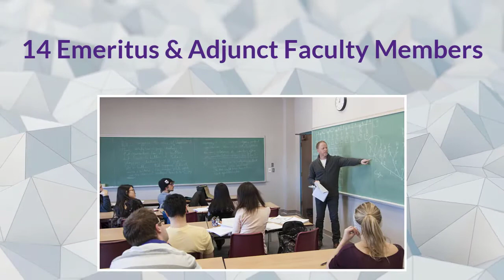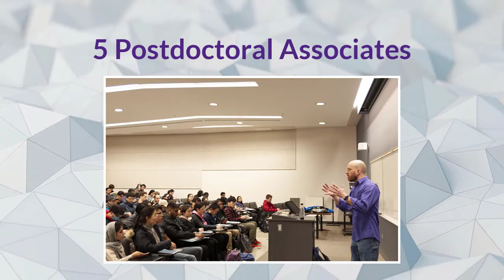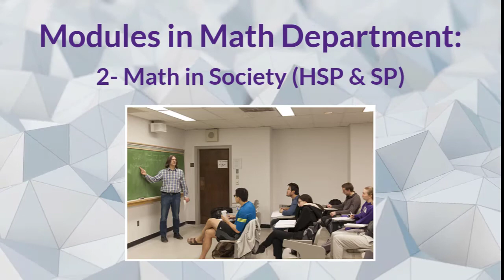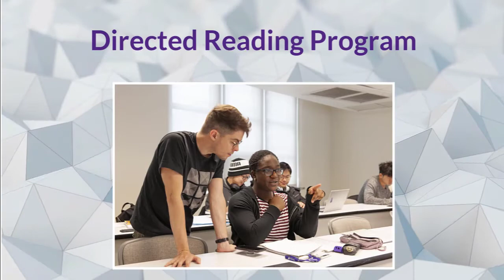Virtual Fall Preview Day 2020 - Mathematics Overview - Western University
Discover Mathematics at Western.